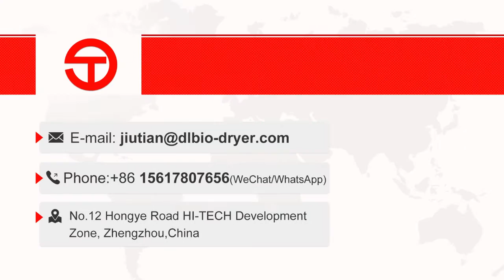Romania Sawdust Drying Production Line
With the continuous completion of domestic projects, the projects of Jiutian in foreign countries have also been completed. At present, the wood chip drying project built by our company in Romania has been completed and installed, and the equipment is officially put into production. At present, Jiutian Sawdust Drying Production Line has been exported to Vietnam, Malaysia, Bulgaria, Morocco, Russia, and other countries to realize the energy utilization of wood chip biomass. This time, our wood chip drying project in Romania has been applied by our new process. The equipment has been officially put into production, the customer is very satisfied with the final products.